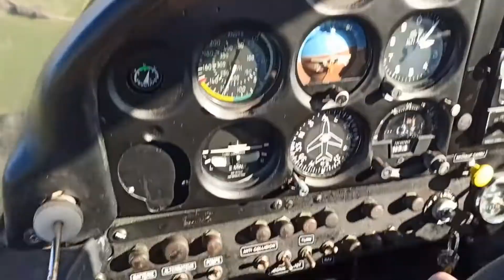NO MORE : ATTERRISSAGE À L'AÉRODROME BESANÇON-LA VÈZE